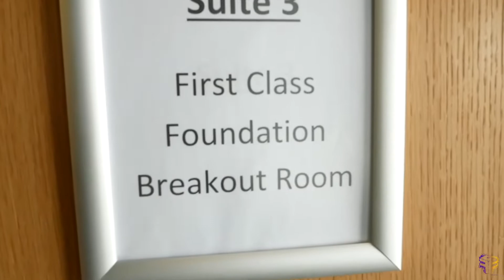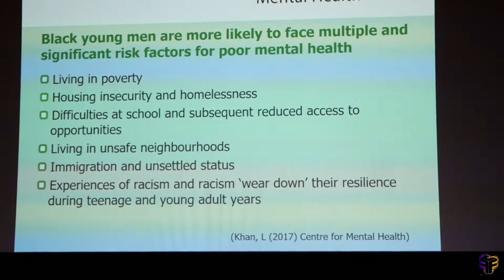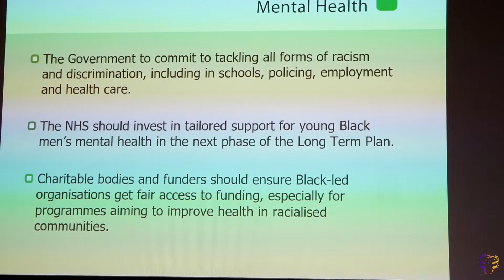Behind the scenes ShiftingtheDial Partnership End project celebration & Report launch *Highlights*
Learn more about our work promoting young Black men's mental health alongside working with The Birmingham RepertoryTheatre, Centre for Mental Health & Birmingham Solihull Mental Health Foundation Trust

Via our DearYoungers project